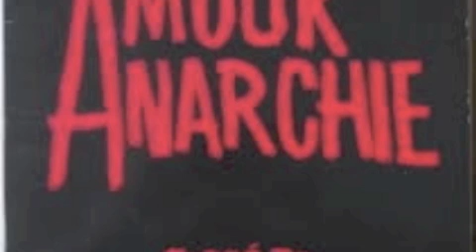Léo FERRE - Ecoute-moi